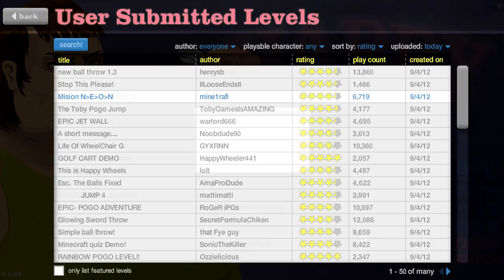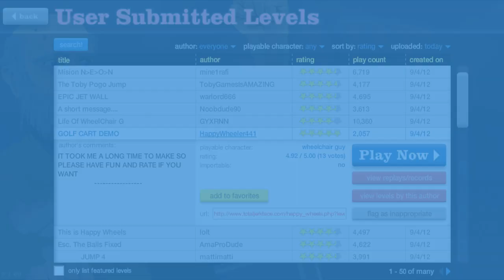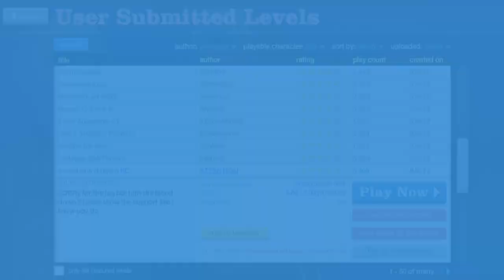Jem Plays: Happy Wheels